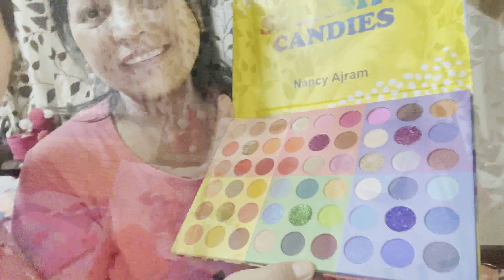Day 10/ Mom Dad Anniversary vlog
•Give your love, support and help me in growing my channel.
Thanks
Kaajal Garia